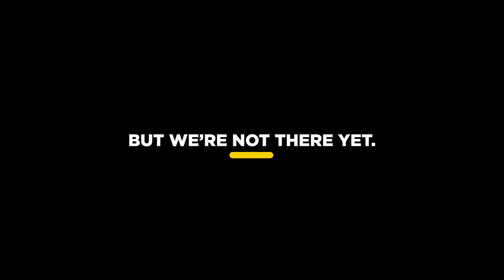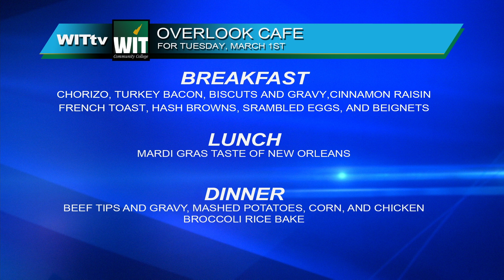WIT am 3-1-22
Disney, Opossum, and weather !!?!? :-)